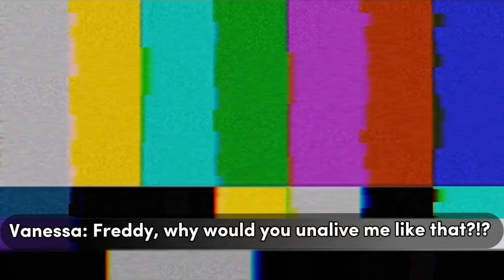Security Breach + RUIN, Vanessa, Sundrop React to Memes || My FNAF SB AU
◌⑅⃝●♡⋆♡ CHARACTERS/OCS USED ♡⋆♡●⑅⃝◌
Glamrock Chica
Vanessa
Glamrock Freddy
Gregory
Sundrop
Cassie
Roxanne Wolf
Montgomery Gator
◌⑅⃝●♡⋆♡ AUDIO/SOUNDS USED ♡⋆♡●⑅⃝◌

◌⑅⃝●♡⋆♡ CREDITS/ INSPIRATION ♡⋆♡●⑅⃝◌
Inspiration to make this belongs to: @inkyramsey

◌⑅⃝●♡⋆♡ ADDITIONAL INFORMATION ♡⋆♡●⑅⃝◌
This is just my AU. So some might be not what you think or maybe not canon

Instagram: its_me_starryandfriends (Zekee the IRL/Starry the cat angel)
Tiktok: 💜😸Starry the cat angel👼💙 (@starryandfriends)

Things to never do:
1. Never make fake channels with the channels name on it
2. Never reupload one of my videos with or without permission
3. Most importantly, never steal my OCs design
4. Never trust any copycats
5. If you make a video and tag me, make sure it's appropriate. Don't put in any inappropriate content such as shipping other OCs, collaboration with me that is related to Gacha heat, etc
If you do any of these,  I will block you for that

Permissions:
1. You can make my OC only if you want a collaboration
2. I don't own audios in my videos, so you can use it in your videos
3. You can get inspired by my videos so you can make it and you can tag me
4. If you want, you can make a fanart although I'm not hosting an art competition
5. You can also make a reaction video with my videos on it.

ೋღ 🌺 ღೋ

That's all. See you little stars ⭐⭐⭐e